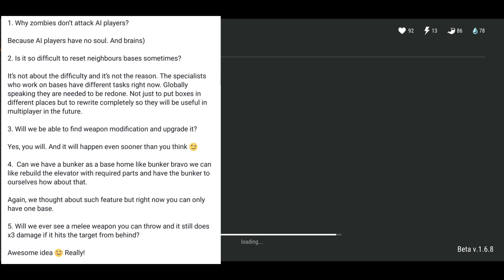1.6.8 last day on earth 1.7 update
last day on earth update talks